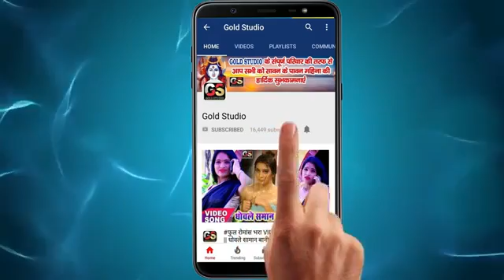सभे बोला के चरने छुवत हमरा कावर से जल चुवता Sandeep kumar gupta Thik hai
Sandeep kumar gupta